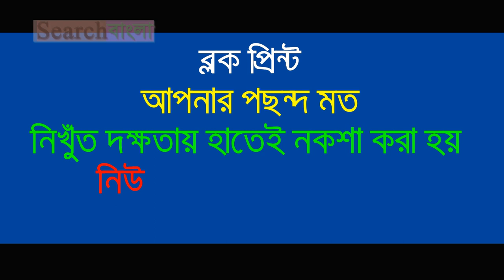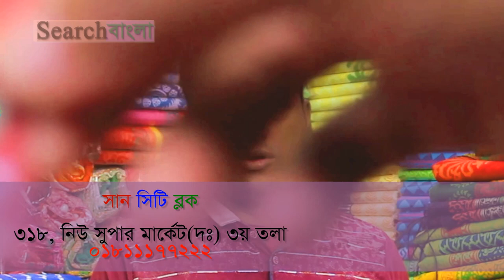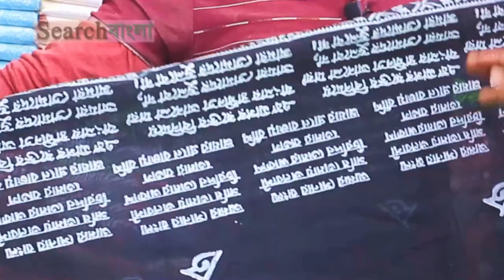ব্লক_প্রিন্ট_কাপড়ে_ফুটিয়ে_তুলুন_মনেরমত_নকশা/block print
Welcome to ✔"Search Bangla" Youtube Channel. Our goal is to find out the various events in the society. Such as 😎Social awareness, Bangla culture 🎶entertainment😂 inconsistency👨🎓knowledge, 📻news etc present to you. Thanks for visiting our channel.
"সার্চ বাংলা " ইউটিউব চ্যানেলের পক্ষ থেকে আপনাকে স্বাগতম, আমাদের প্রধান উদ্দেশ্য সমাজে ঘটে যাওয়া বিভিন্ন ঘটনা বিশেষ করে- সামাজিক অসচেতনতা, বাংলা সংস্কৃতি, অসঙ্গতি, বিনোদন, জ্ঞানমূলক ভিডিও এবং সংবাদ আপনাদর সামনে প্রদর্শন করা। আপনাদের উৎসাহ আমাদের একান্ত কাম্য। ফেসবুক পেইজ#
ব্লক প্রিন্ট---সান সিটি ব্লক
৩১৮, নিউ সুপার মার্কেট (দঃ) ৩য় তলা, ঢাকা-১২০৫
মোবাইল-০১৮১১১৭৭২২২